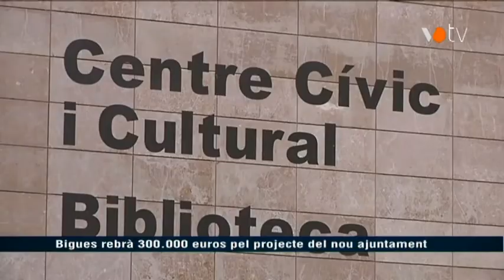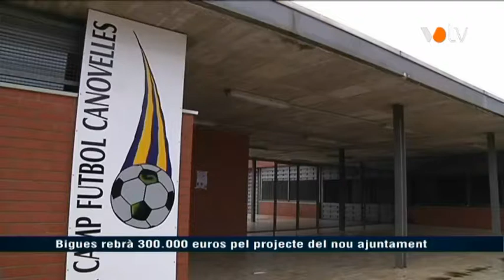Bigues rebrà 300.000 euros pel projecte del nou ajuntament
L'Ajuntament va fer la sol·licitud al PUOSC. El projecte preveu fer el nou ajuntament i les oficines municipals en un edifici que s'unirà al Centre Cívic. El projecte té un cost global de 1,5 milions d'euros. Notícia emesa a l'InfoVallès de VOTV. Més informació i vídeos